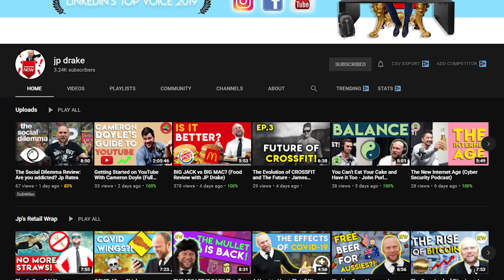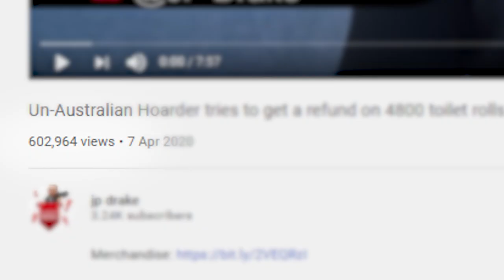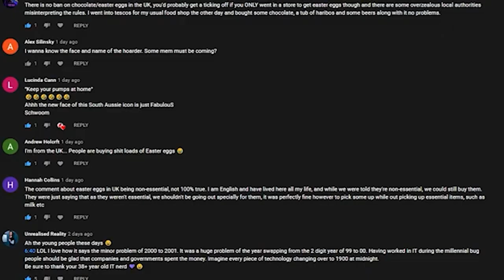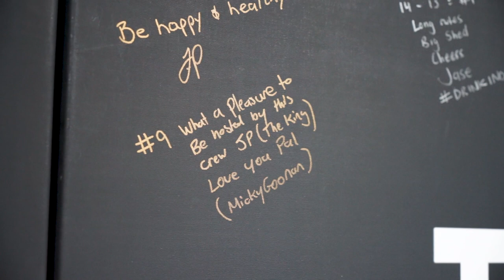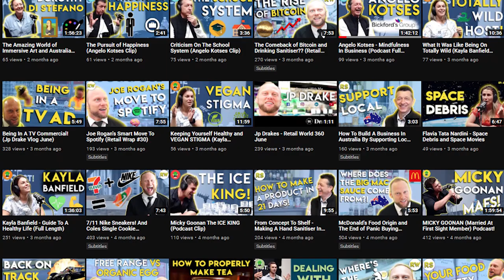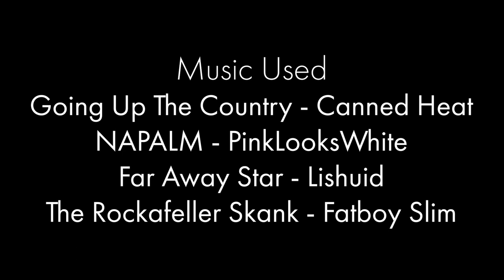The Viral Finger - Documentary Starring JP Drake (Sparrow Media)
The viral finger story is about JP Drake and his video about a customer that was stockpiling toilet paper and sanitiser for resale profit during Covid hoarding. The video went viral due to him sticking the bird at the camera and saying that’s the reason why we’re in the situation. News media, radio and other content creators picked up the story and spread the news about this supermarket boss sticking the bird and telling some guy to f*** off.